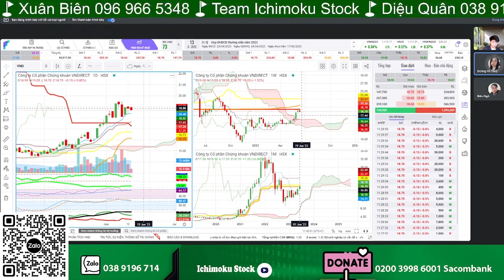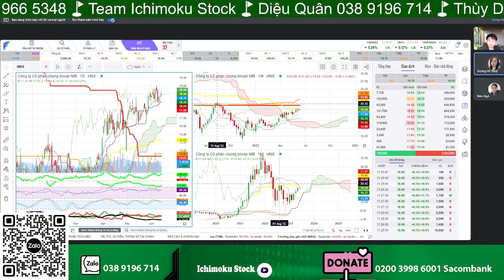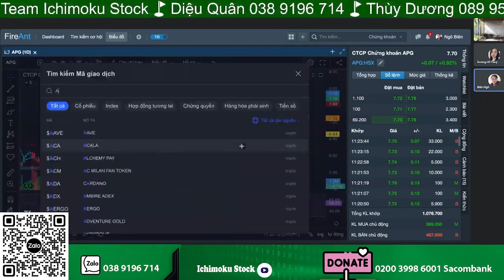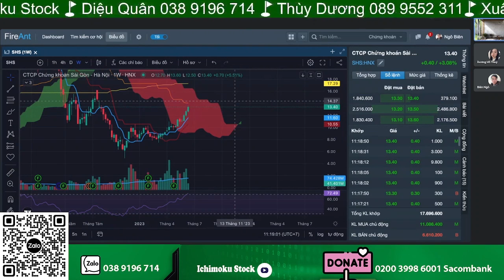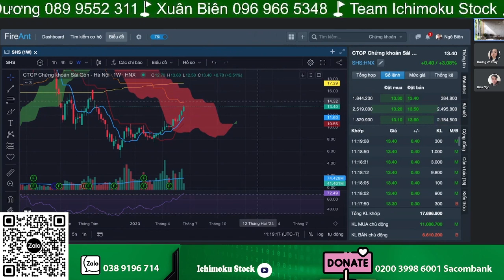Điểm mua gia tăng cổ phiếu SSI VND MBS APS API APG SHS VIX I Gồng lời sóng chứng khoán trong uptrend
Mời anh chị em xem video ''Điểm mua gia tăng cổ phiếu SSI VND MBS APS API APG SHS VIX I Gồng lời sóng chứng khoán trong uptrend''. Video được cắt từ livestream nhận định thị trường chứng khoán 13/6/2023.

⛳ Diệu Quân -  TVĐT VPS:   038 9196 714  Zalo/Telegram
- Tham gia room Zalo hỗ trợ hỏi đáp hàng ngày miễn phí
- DONATE ủng hộ/ Mời cà phê Quân qua số tài khoản Sacombank: 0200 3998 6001.
- Mời anh chị mở tài khoản chứng khoán VPS/Chuyển ID: BC6J

⛳ Thùy Dương -  TVĐT VPS:   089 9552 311 Zalo/Telegram
- Mở tài khoản/Chuyển ID VPS: BE74
- Tham gia room Zalo giao lưu hỗ trợ hỏi đáp chứng khoán hàng ngày
- DONATE ủng hộ/ Mời cà phê Thùy Dương Ichi qua số tài khoản Vietcombank  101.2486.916  CTK Võ Thùy Dương CN Trần Quang Khải

⛳ Xuân Biên -  TVĐT VPS:   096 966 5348 Zalo/Telegram
- Mở tài khoản/Chuyển ID VPS: BC2O

Ichimoku là một công cụ phân tích kỹ thuật đơn giản và dễ sử dụng. Điều quan trọng là công cụ này cho kết quả dự đoán chính xác cao nên mang lại kết quả đầu tư ổn định lâu dài. Ichimoku Stock mong rằng video này sẽ giúp anh chị em nhà đầu tư hiểu rõ hơn về công cụ tuyệt vời này.